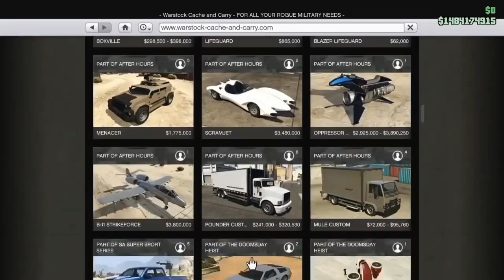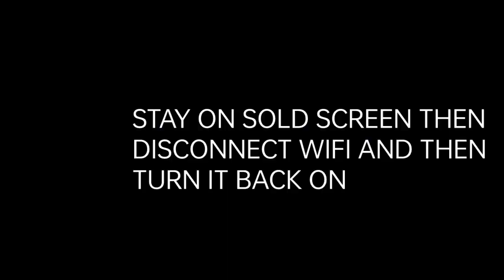‼️(PATCHED) STILL WORKING EASY🔥 FROZEN MONEY GLITCH SW NEEDED GTA MAKE MORE MONEY😎 $3800000🤑 PS4/PS5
FROZEN MONEY *WORKING* 2023 NO SAVE WIZARD NEEDED PS4/PS5 FOLLOW STEPS in VIDEO
ANY QS LMK 👇 BELOW
stepbystep *UPDATED* FROZEN MONEY MAKE UNLIMITED MONEY 🤑💰WORKING NOW 2023 *SAVE WIZARD* NEEDED PS4/PS5 FOLLOW STEPS in VIDEO ( NOTE U MUST COPY GAME SAVE FROM SETTINGS= APPLICATION SAVED DATA MANAGEMENT ONTO USB AND HAVE SAVE WIZARD AND DO ADVANCED MODE IN SAVE WIZARD WITH BELOW MODDED SAVE THEN COPY THE SAVE ONTO CONSOLE